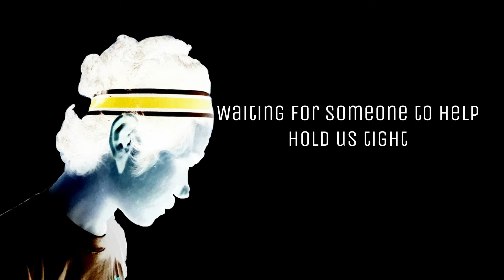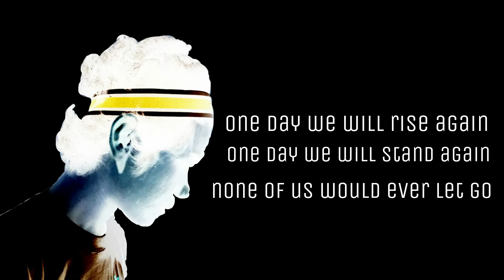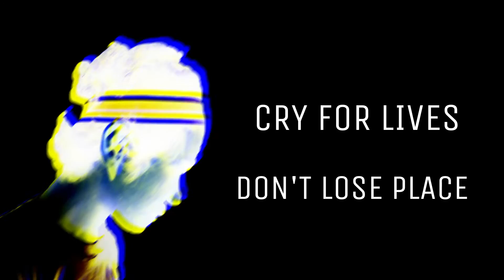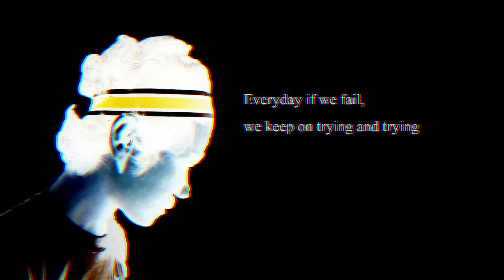Hank Valencia - A New Phase (lyric video)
Music video by Hank Valencia performing A New Phase from the EP 'julius'. (C) 2020

One of the most complicated songs that Hank has ever written, "A New Phase" is written in a 3/4 time signature, going to a 7/8 time signature at the climax part, making it 'the most revolutionary song' he had done. And speaking of revolutionary, the song is dedicated to all front liners who took action during COVID-19 pandemic, ergo the song never really mentioned anything about the said global phenomenon. This may also described as "the new age of industrial music" and he never coined the song as pop nor indie music.